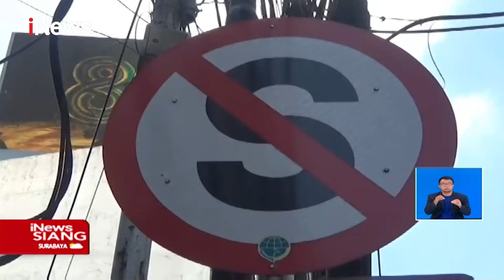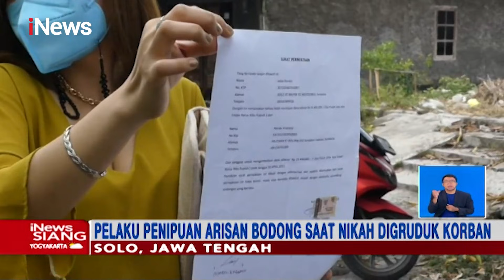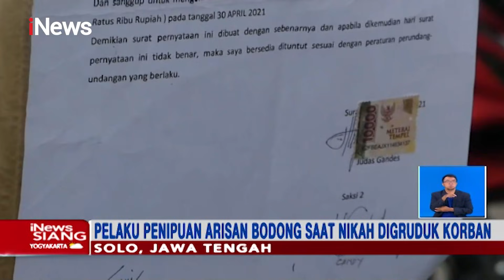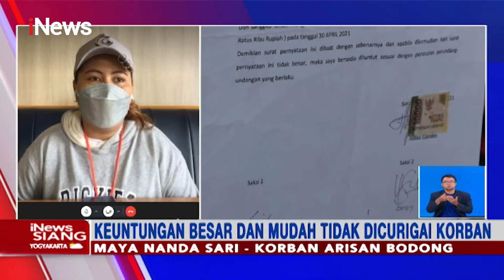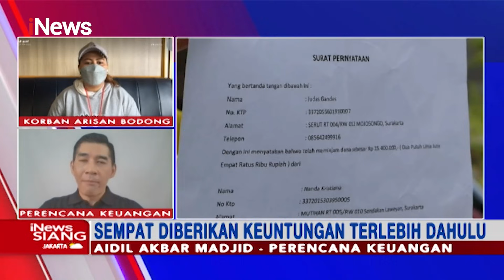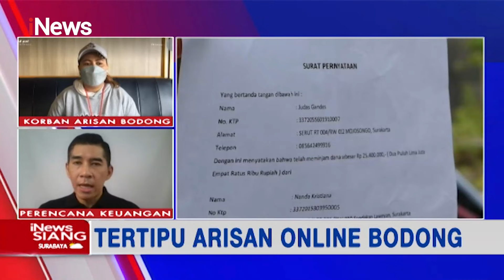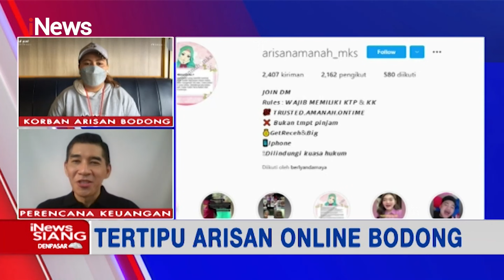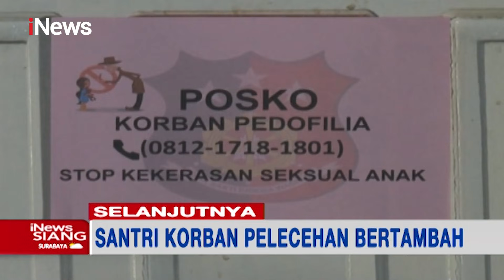iNewsSiang 17 September 2021 Segmen 1